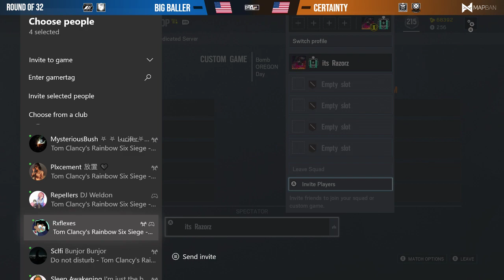Big Baller vs Certainty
This is a matchup from the Round of 32 in the ESL Xbox NA Go4 #155